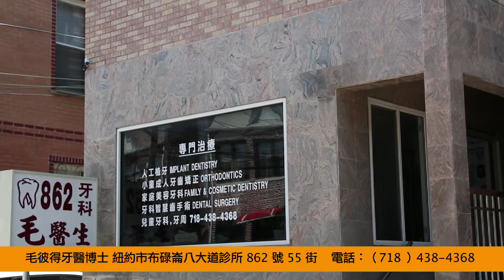DR. PETER MO , D.D.S., D.M.D., FICOI, AGD,AAID IMPLANT DENTISTRY, DENTAL SURGERY ( 2014 )